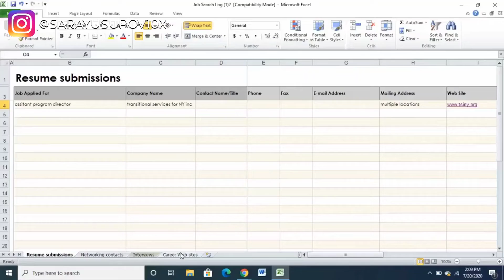where did you apply for jobs 😩 resume log tracker- job search tips | career tips | job application